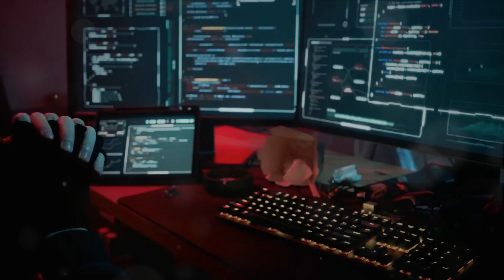Cyber Invaders: Top 5 Countries with the Most Hackers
Description:
Join us as we delve into the fascinating world of cybersecurity and explore the top 5 countries with the most hackers. In this eye-opening video, we'll be examining the statistics and available data, shedding light on the countries that have gained notoriety in the hacking community.

Please note that our intention is not to stereotype or offend but to provide an informative and unbiased analysis. Understanding the prevalence of hacking in different regions is crucial in developing robust cybersecurity strategies.